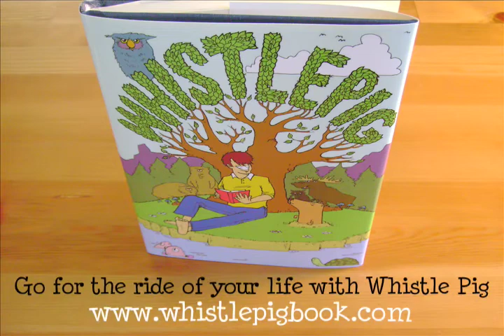Whistle Pig Animated Commercial #2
Go for the ride of your life! whistlepigbook.com